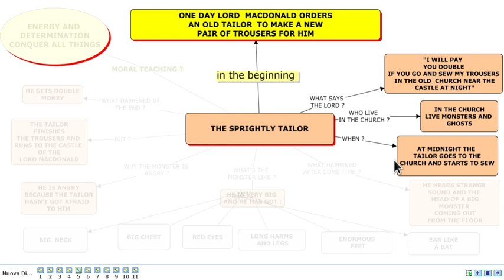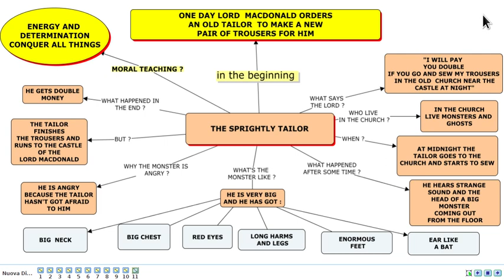the sprightly Taylor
Videolezione in inglese, descrizione sotto forma di mappa concettuale del testo "the sprightly Taylor"